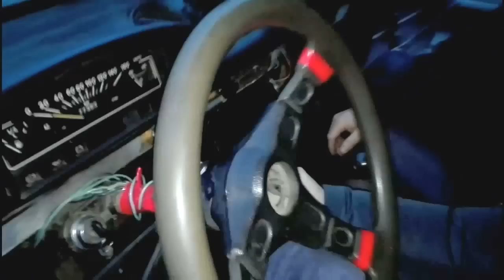Сериал Печалька #1 Меняем Iphone 4s 16 на ВАЗ 2101 1977г.